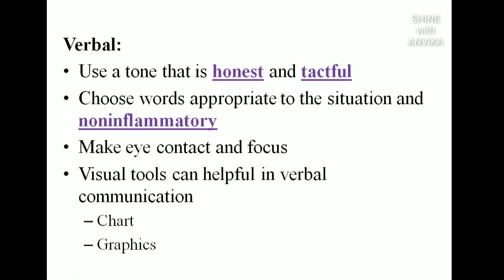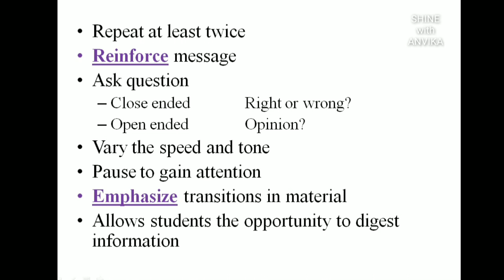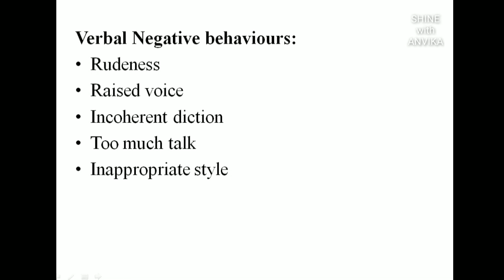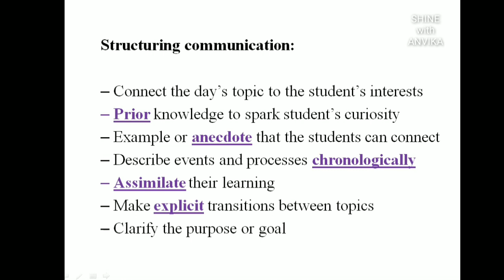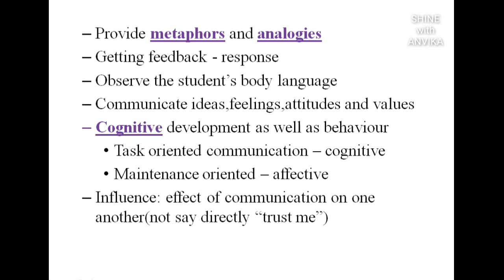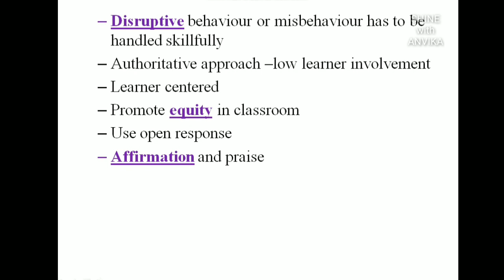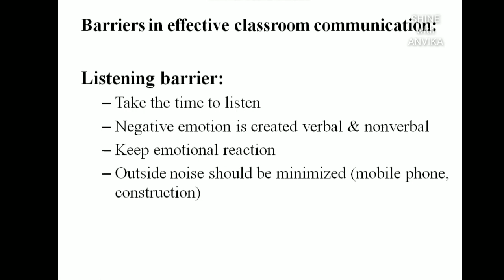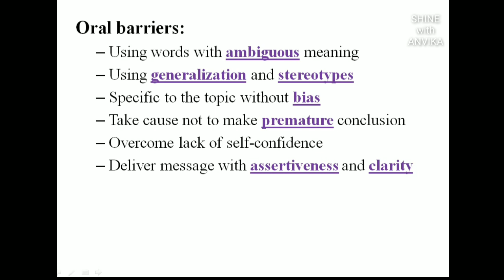CLASSROOM COMMUNICATION |தமிழ் |UGC NET PAPER 1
Class room communication for NTA-UGC NET 2020 paper 1 is being discussed.
Here i have given detailed explanation about classroom communication in tamil.